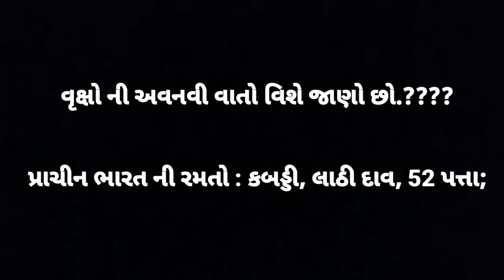ગજબ વૃક્ષ | પ્રાચીન ભારત ની રમતો | Factto Gujarati